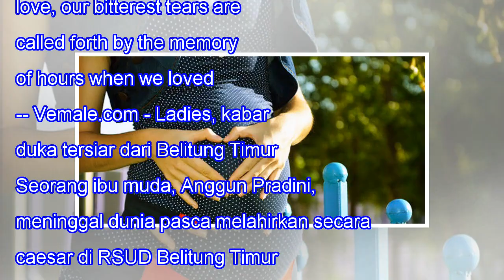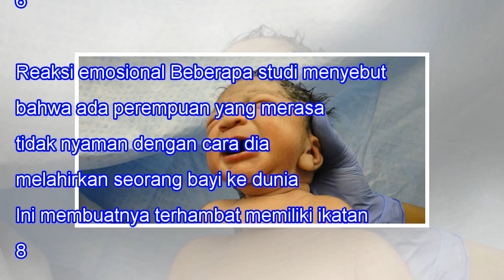Pahami Risiko Caesar, Jangan Sampai Ada Kematian Seperti Anggun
Pahami Risiko Caesar, Jangan Sampai Ada Kematian Seperti Anggun 13.4kSHARES When we lose one we love, our bitterest tears are called forth by the memory of hours when we loved not enough. -- Vemale.com - Ladies, kabar duka tersiar dari Belitung Timur. Seorang ibu muda, Anggun Pradini, meninggal duni...